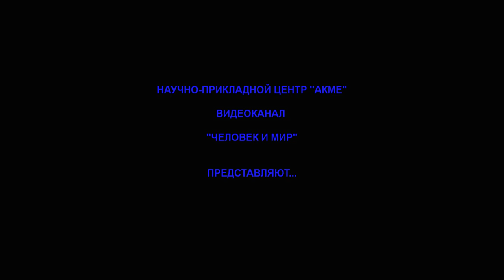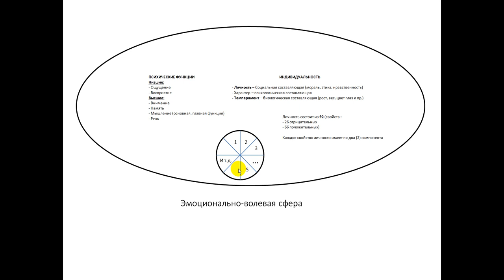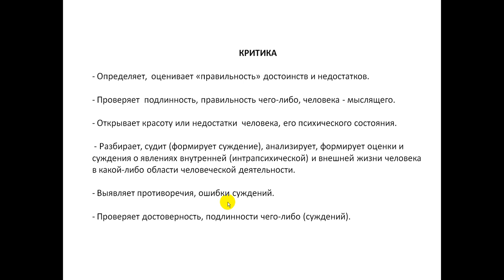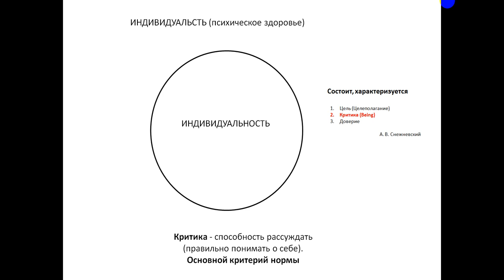Теория Being. Критика и психическое здоровье